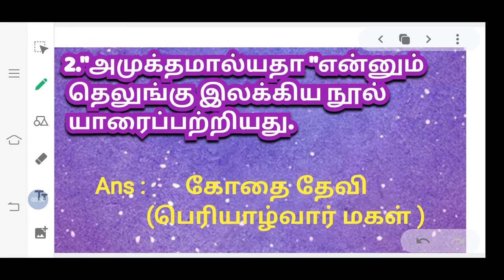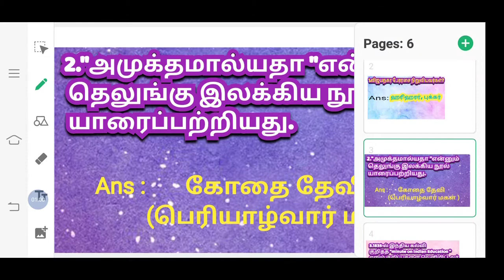TNUSRB|| TNPSC || தினம்தோறும் 5 வினாக்கள்